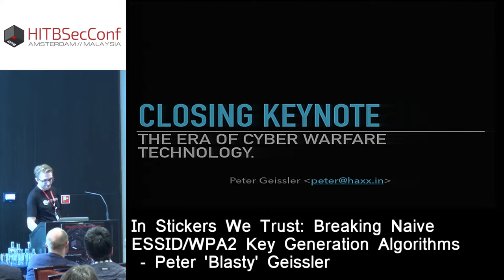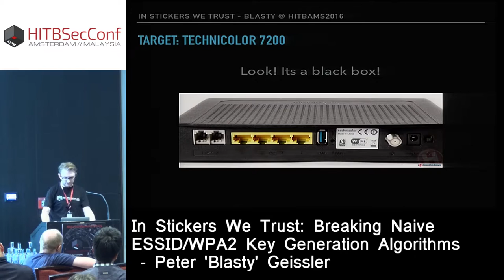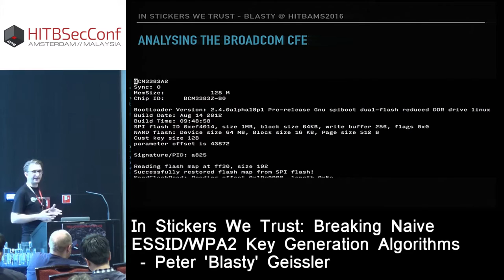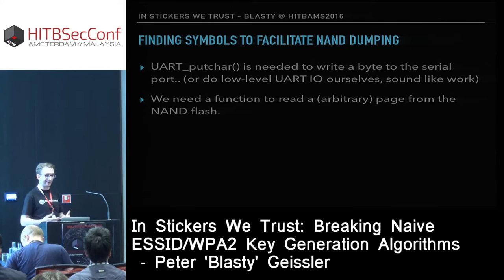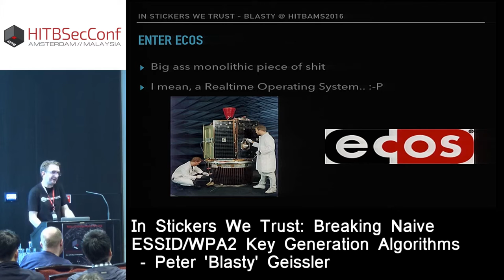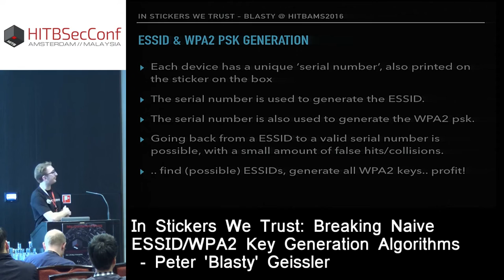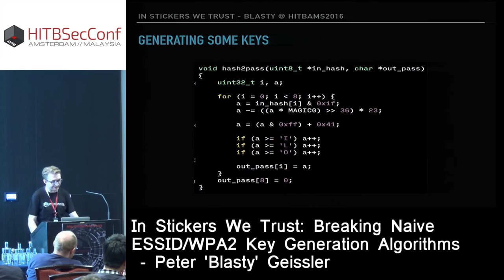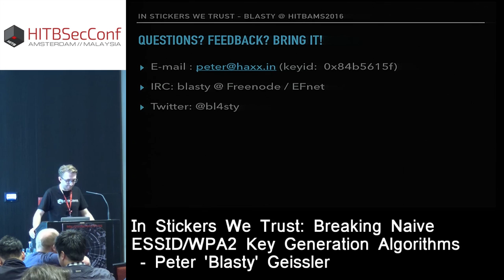HITB2016AMS D2T2 - Breaking Naive ESSID/WPA2 Key Generation Algorithms - Peter 'Blasty' Geissler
It’s 2016. WiFi is more widespread than ever. Every average household has one or several WiFi access points, often provided by their Internet Service Provider. Sadly, after many years.. many of these router/modem/access points ship with a default set of WiFi credentials (that is unique to the specific box) that can be recovered by clever attackers.

In this talk we’ll walk you through how the algorithm for generating ESSID and WPA2-PSK keys for a widespread modem was recovered and reimplemented in ~100 lines of C.

We’ll drill from the top, dumping the device’s SPI and NAND flash. We will detail into tricks how CFE’s (“Common Firmware Environment”) can be convinced in facilitating code execution and flash dumping for us.

Dealing with an enormous monolithic blob that is all MIPS code is tiring, so we’ll further explore the possibilities of hunting down the relevant routines in a big mess of code and logic. Next up, we’ll look into doing dynamic analysis of “alien code” using several methods (qemu-user and the fresh unicorn emulator) to verify some of our findings.

After all this hard work, we’ll round up our findings in a concise listing of basic formulas,  some magic numbers and code.

Have you ever wondered what weird logic is hiding in a modem/router box? Do you want to learn more about (MIPS) reverse engineering? Do you want to learn about convenient/state of the art dynamic analysis methods? Are you in for a chuckle or two? 😉

Then this talk is for you!

Peter “blasty” Geissler is an independent security researcher from the Netherlands. He’s well known for facilitating code execution on various game console platforms, writing exploits for various popular software packages and being a founding member of the Eindbazen CTF team as well as an organizer for the HITBAMS CTF event! 😉